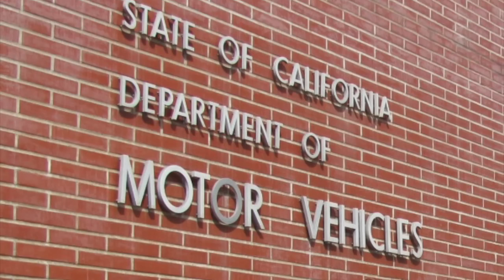Implementación de la ley AB 60 Licencia de Manejar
El 1 de enero del 2015, AB 60 se convertirá en ley. AB 60 es una Ley de la Asamblea de California que permite que los residentes de California, independientemente de su estado migratorio, puedan obtener licencias de conducir. Mas información